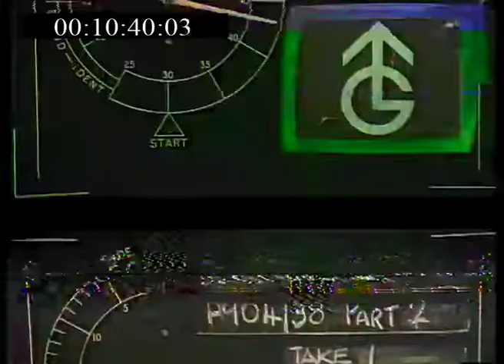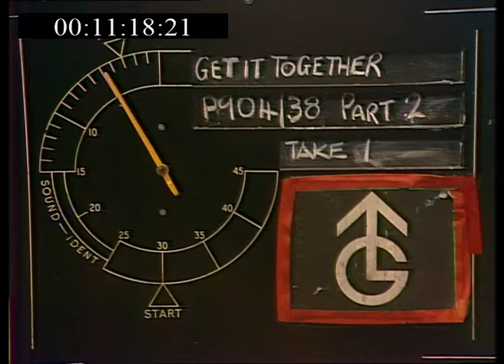Get It Together, ;05/12/78 featuring The Jets and The Smirks